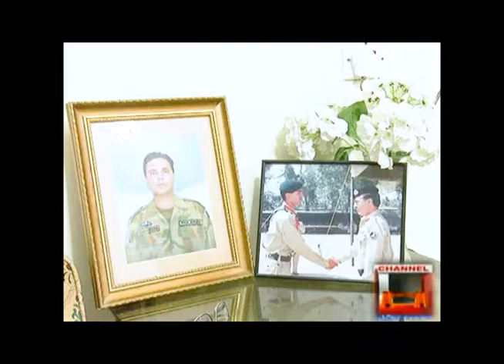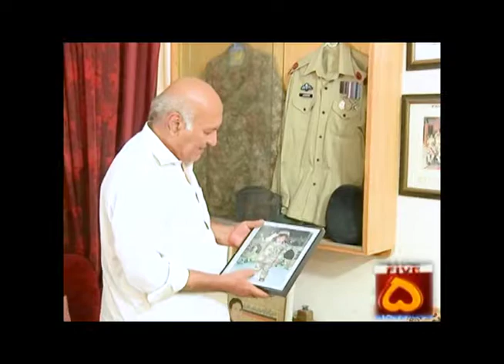SEPTEMBER 2018 REPORT ON MAJOR JAHANZAIB SHAHEED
6SEPTEMBER 2018